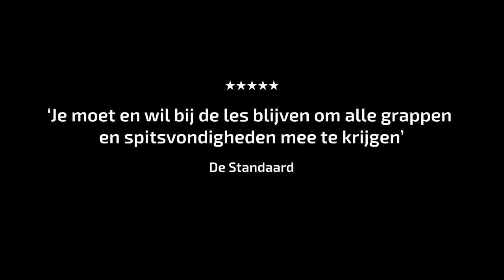Micha Wertheim Voor Heel Even: 13 augustus 21:05 NPO3